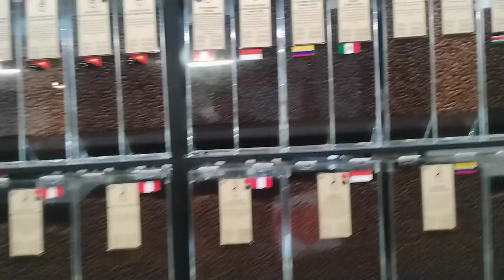អូស្រ្ដាលីផ្សាប្រពៃណី។ Australia traditional market khmer simple life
អូស្រ្ដាលីផ្សាប្រពៃណី។ Australia traditional market khmer simple life, please subscripe to get the new video.